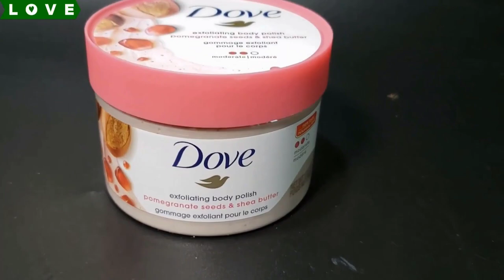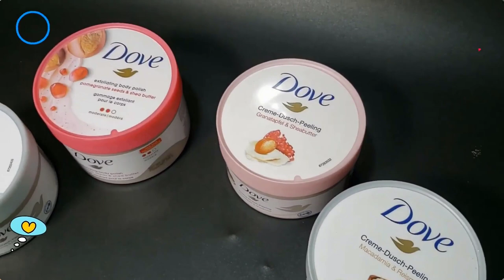Cách sử dụng tẩy tế bào chết Dove chuẩn nhất để da siêu đẹp nhanh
Phải biết cách sử dụng đúng thì tẩy da chết mới hiệu quả được, bạn có thể xem video này để biết cách dùng sao cho đúng nhé.